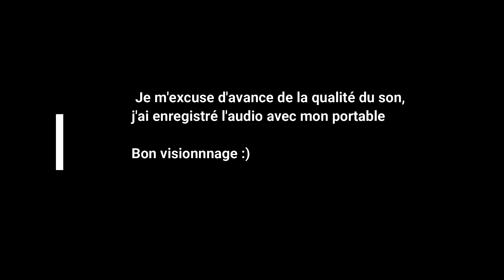CREEPYPASTA FR - Piratage Sanglant (Psycho série)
Tu aimes ce que tu vois ? C'est bien, car j'ai déjà retrouvé ta trace...

🎃🎃 INFORMATIONS 🎃🎃

L'histoire contée dans cette vidéo, est une histoire qui a été écrite par mes soins. Elle est donc inédite.

🎃🎃 Musique 🎃🎃

 Intro :

CREEPTO TV - The Dollhouse

CREEPTO TV - 𝐏𝐈𝐒𝐓𝐄 𝟎𝟏

La Vidéo :

Midnight Society Pack #3 | Dark Ambient, Horror Music - myuu